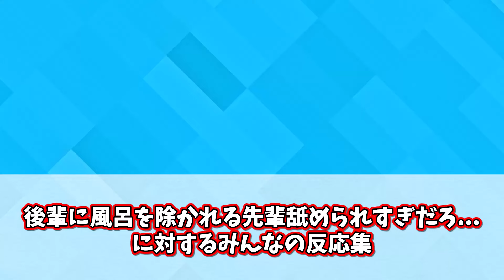後輩に風呂を除かれる先輩舐められすぎだろ...に対するみんなの反応集【鬼滅の刃】【春アニメ】【切り抜き】【漫画】【みんなの反応集】【新アニメ】【冨岡義勇】【竈門炭治郎】【鱗滝左近次】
権利者：©吾峠呼世晴／集英社・アニプレックス・ufotable

ＷＩＮＤ　ＢＲＥＡＫＥＲ 全巻まとめ買い Kindle版

無職転生 全巻まとめ買い Kindle版

夜桜さんちの大作戦 全巻まとめ買い Kindle版